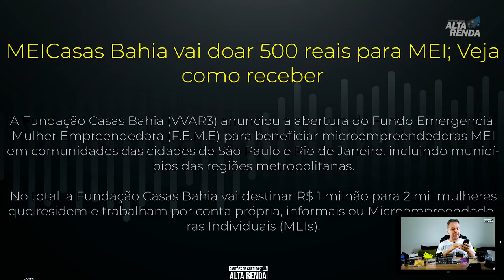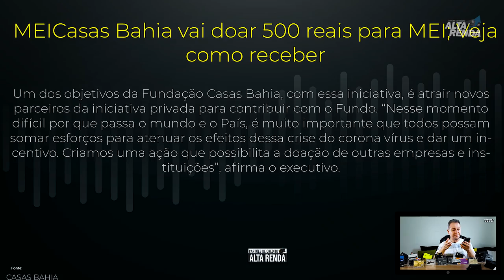💳Casas Bahia| está doando R$ 500 para cada empresa Mei,basta se cadastrar no link em baixo do vídeo